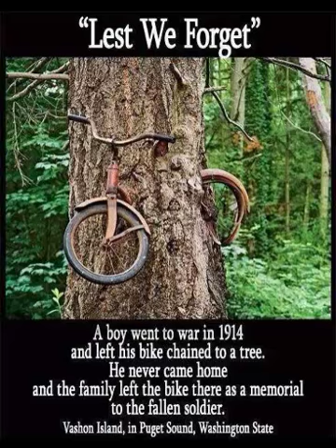Slow Blues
For your listening and viewing pleasure